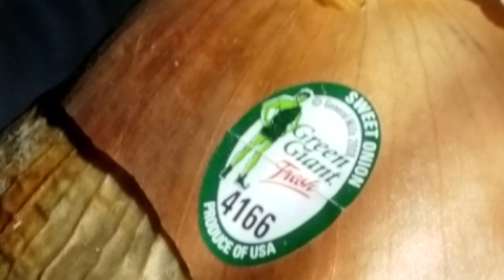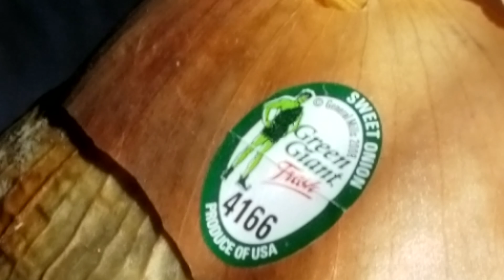Onion watches Dow lose 5% of value(4)